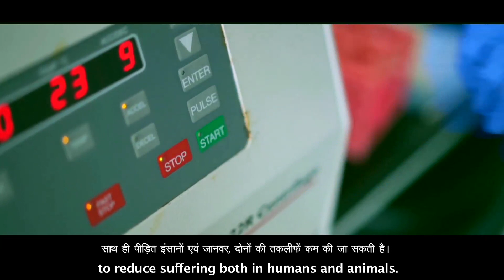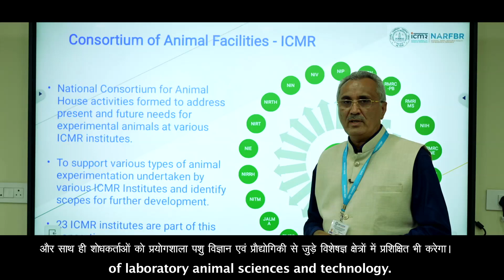National Animal Resource Facility for Biomedical Research at Genome Valley, Hyderabad.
Creating Robust Research Ecosystem!

Inaugurated National Animal Resource Facility for Biomedical Research at Genome Valley, Hyderabad.

It is India’s biggest dedicated institute for laboratory animal sciences.